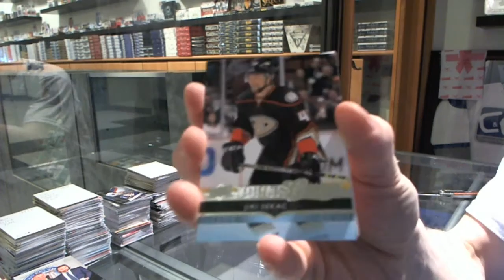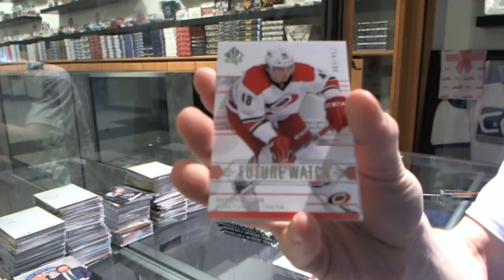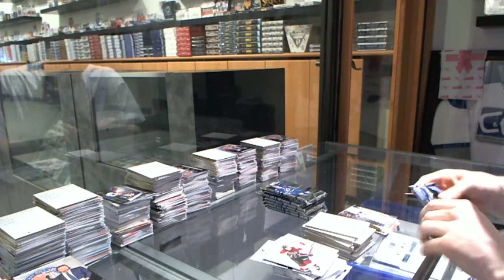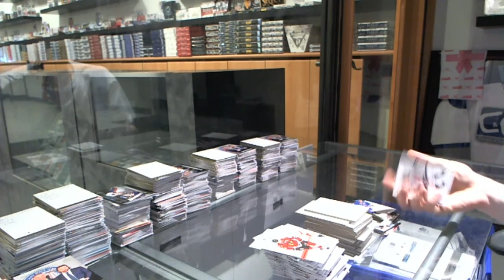WPGFan18's 14-15 UD SP Authentic Hockey Box Break